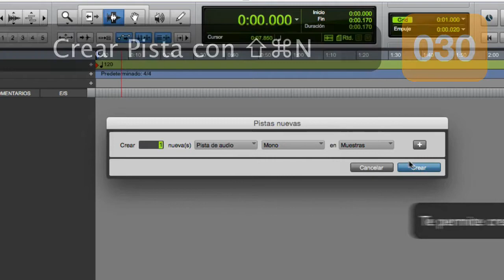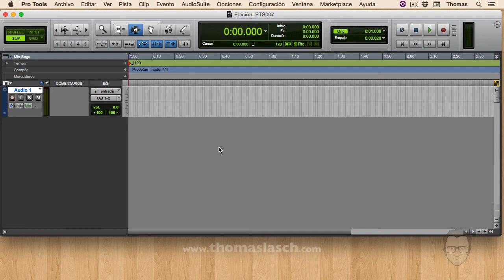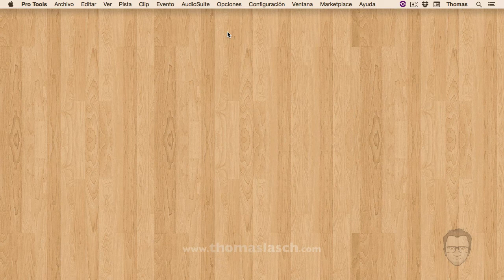PTS007 - 101 Shortcuts de Pro Tools - Trabajando con Sesiones y Pistas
029 Crear una sesión nueva con Command N
030 Crear una pista nueva con Shift Command N
031 Cambiar atributos de pista con Command y Flechas
032 Cerrar sesión con Shift Command W
033 Abrir sesión con Command O
034 Abrir la sesión más reciente con Shift Command O